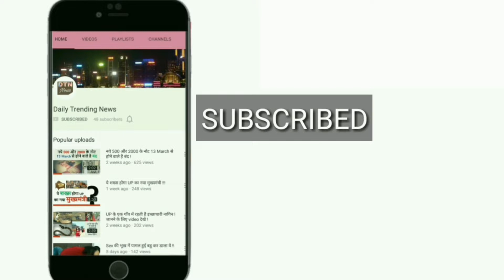दरवाजा तोड़ राम रहीम के BEDROOM में घुसी पुलिस, नजारा देख रह गई हैरान !!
रेप केस में दोषी करार दिए जाने के बाद राम रहीम की संपत्ति पुलिस सील कर रही है. इसी कड़ी में बाबा का पंचकूला स्थित चर्चा घर भी पुलिस ने हाल ही में सील किया. इसी कार्रवाई से जुड़ा एक वीडियो सोशल मीडिया पर वायरल हो रहा है, जिसमें राम रहीम के बेडरूम का दरवाजा पुलिस लात मारकर तोड़ती है और जब बेडरूम के अंदर दाखिल होती है तो हैरान करने वाला नजारा दिखाई देता है.